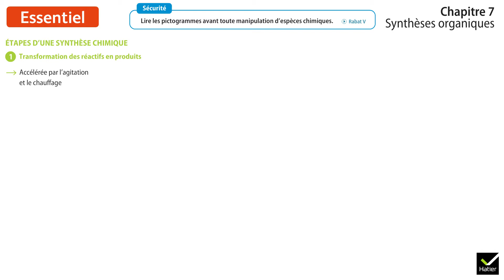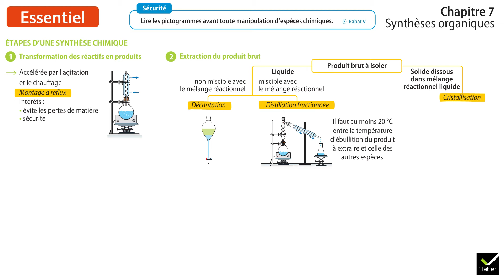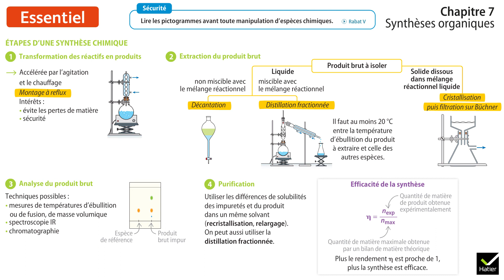Physique-Chimie 1re - Schéma bilan : Synthèses organiques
Lycée Physique-Chimie : Synthèses organiques.
Le bilan du chapitre 7 de notre manuel de Physique-Chimie 1re lycée 2019